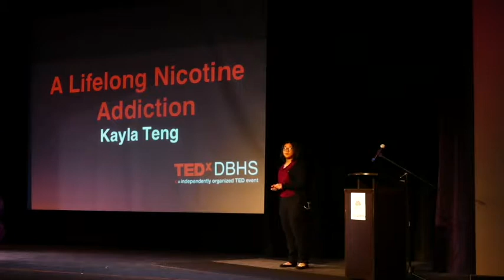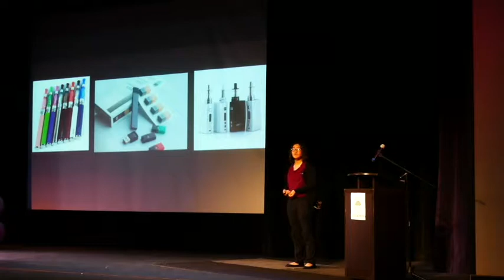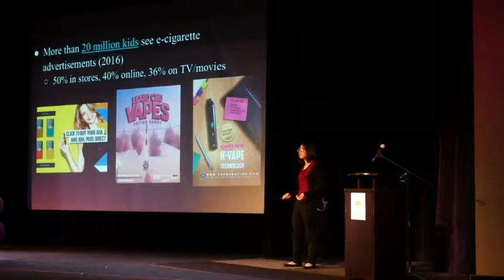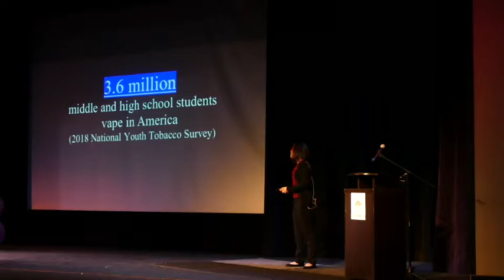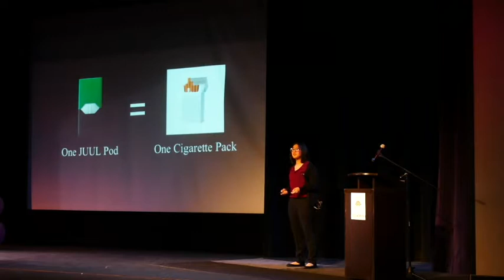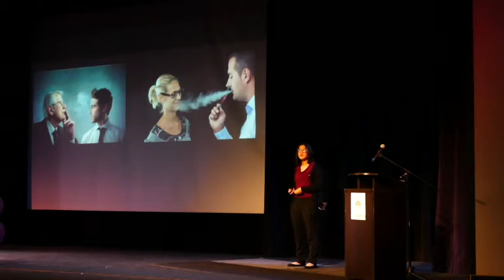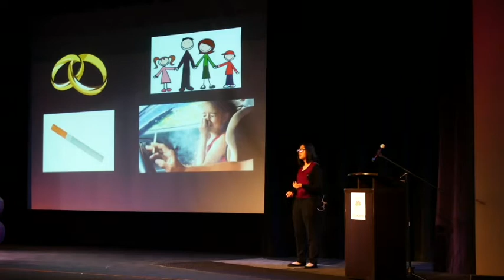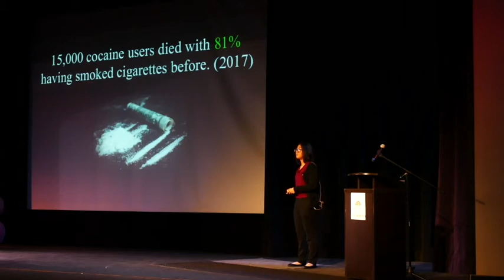TEDxDBHS 2018: "A Lifelong Nicotine Addiction" by KAYLA TENG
Wednesday, November 28, The Wellness Center’s TED-inspired talks returned to the Diamond Bar High School stage after last year’s teacher attendees were in total agreement that the event should continue.

Approximately 80 students auditioned and 18 were selected to express their personal message on mental wellness. In the upcoming days, each of the talks presented that day will be posted on Facebook, YouTube and dbhs.org.